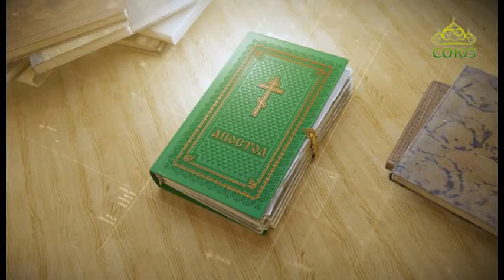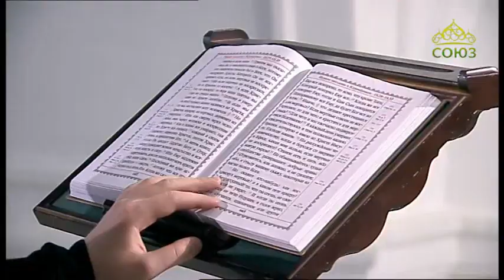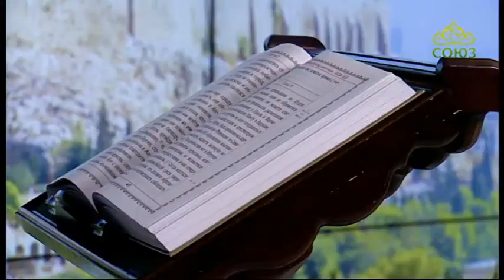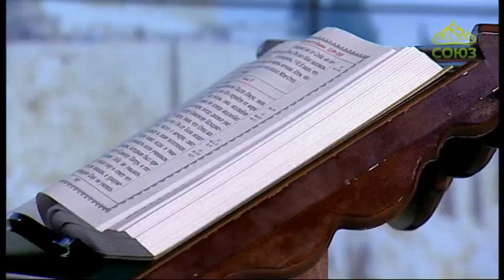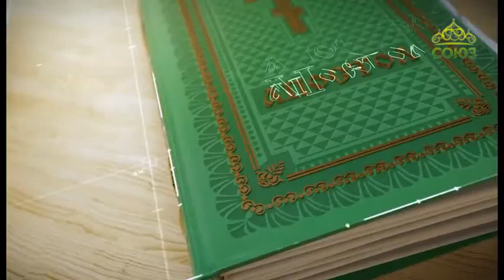Читаем Апостол 21 апреля 2020. Деяния святых апостолов. Глава 2, ст.14-21.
14Петр же, став с одиннадцатью, возвысил голос свой и возгласил им: мужи Иудейские, и все живущие в Иерусалиме! сие да будет вам известно, и внимайте словам моим: 15они не пьяны, как вы думаете, ибо теперь третий час дня; 16но это есть предреченное пророком Иоилем: 17И будет в последние дни, говорит Бог, излию от Духа Моего на всякую плоть, и будут пророчествовать сыны ваши и дочери ваши; и юноши ваши будут видеть видения, и старцы ваши сновидениями вразумляемы будут.
18И на рабов Моих и на рабынь Моих в те дни излию от Духа Моего, и будут пророчествовать.
19И покажу чудеса на небе вверху и знамения на земле внизу, кровь и огонь и курение дыма.
20Солнце превратится во тьму, и луна - в кровь, прежде нежели наступит день Господень, великий и славный.
21И будет: всякий, кто призовет имя Господне, спасется.

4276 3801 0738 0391 (карта сбербанка)